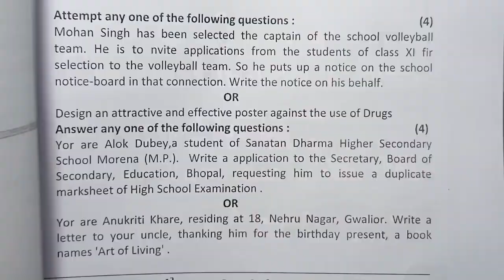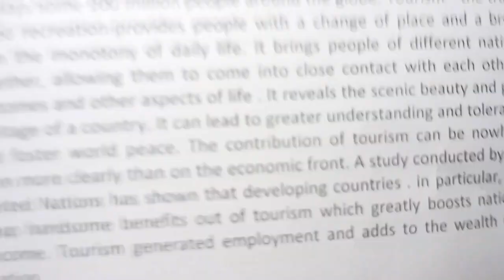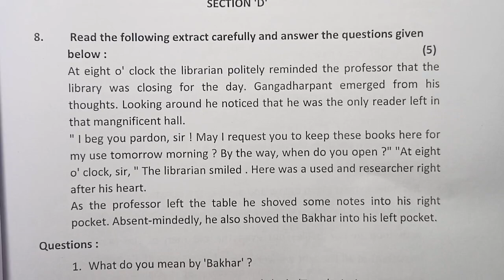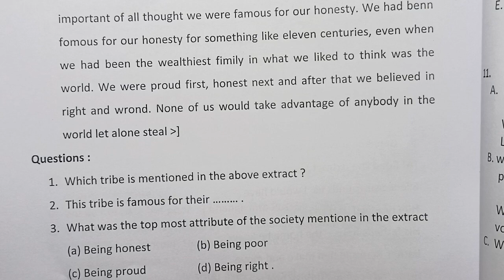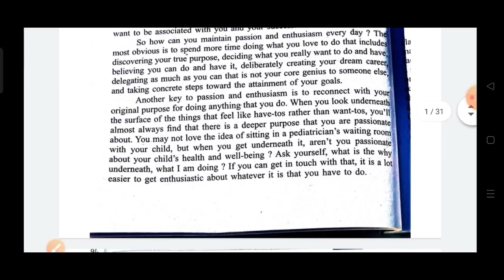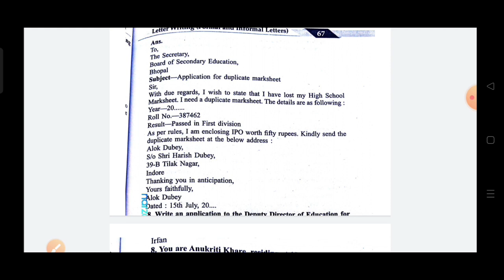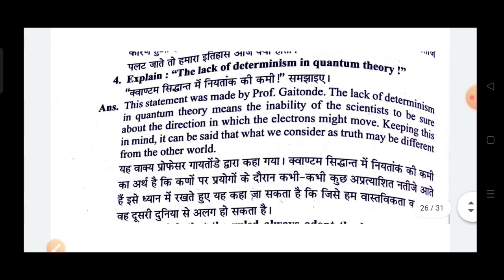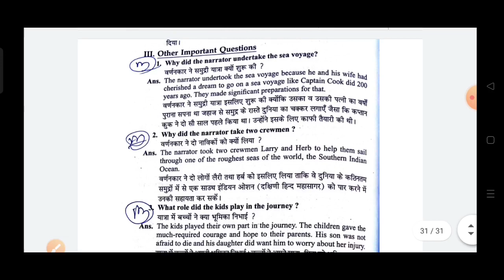class 11th english paper 2023 / 5 april ka english ka paper / 11th english paper / अंग्रेजी पेपर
class 11th english varshik paper 2023 mp board / वार्षिक परीक्षा 2023 अंग्रेजी पेपर ग्यारवी / 5 April english paper real set A / 5 अप्रैल का रियल पेपर

5 अप्रैल का अंग्रेजी का वार्षिक पेपर कक्षा 11वी का एमपी बोर्ड
5 अप्रैल का रियल पेपर अंग्रेजी का
5 April ka english ka paper MP board
kaksha 11 ka english ka 5 a ka real paper

aaj ka english ka paper kaksha gyarvi

आज मैने वार्षिक परीक्षा 2022 23 से कक्षा 11वी विषय अंग्रेजी का वार्षिक पेपर को समझाया है या फिर varshik paper class 11th english या varshik paper kaksha gyarvi या फिर class 11th varshik paper 2023 english इसके अलावा varshik paper 2023 11th ka या mp board varshik pariksha या फिर kaksha gyarvi vishay english varshik pariksha का पेपर बताया है आशा है की वार्षिक परीक्षा कक्षा 11वी अंग्रेजी का पेपर पसंद आ गया होगा

(4) kaksha gyarvi ka english varshik pariksha

(6)kaksha gyarvi vishay english varshik pariksha 2023

board